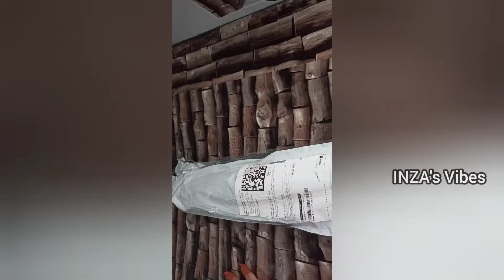Window glass transformation before And After/Amazon product Review/ELECSA commercial, Residential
ELECSA Commercial, Residential, Automotive Window Film